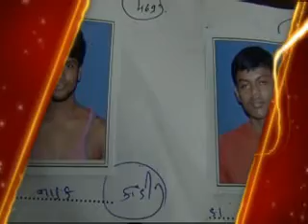HIND TV NEWS 29-07-2012 9PM